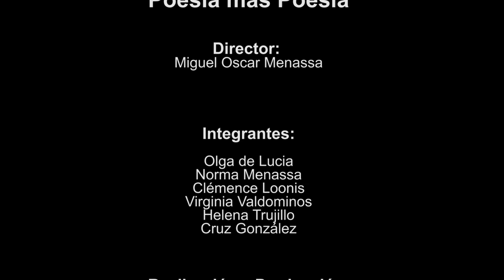47 POESIA MAS POESIA: JUAN RAMON JIMENEZ Y CARLOS FERNANDEZ DEL GANSO